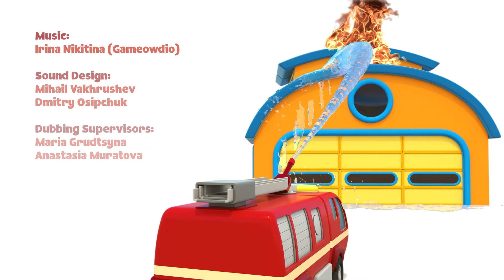Helper Cars auf Deutsch - lehrreicher Zeichentrick für Kinder. Die Helfer Autos bauen Garagen.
Lehrreicher Zeichentrick für Kinder mit den Helper Cars auf Deutsch - die Helfer Autos haben eine neue Aufgabe. Heute bauen sie Garagen. Bist Du dabei?

Auf unserem Kanal findet ihr lehrreiche Zeichentrickfilme mit den Helfer Autos. Diese pädagogische Zeichentrickserie hilft den Kleinen lernen, welche Aufgaben die Polizei, der Notfalldienst und die Feuerwehr erledigen. Mit den Helfer Autos macht Vorschulbildung großen Spaß!